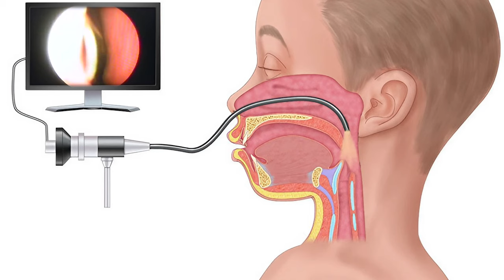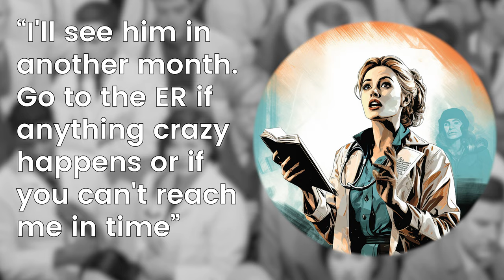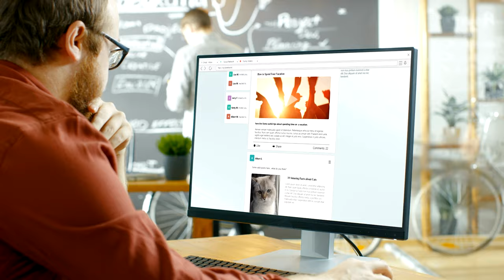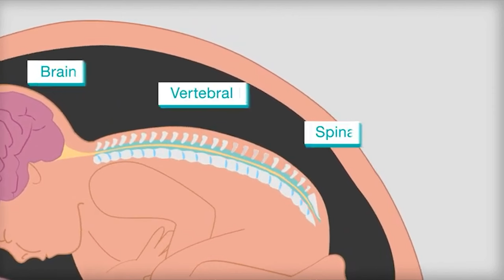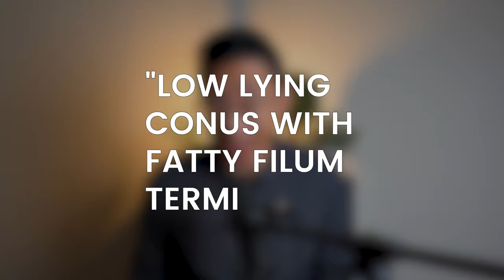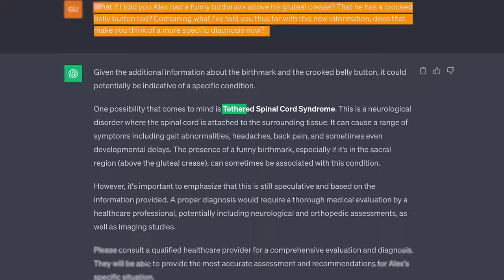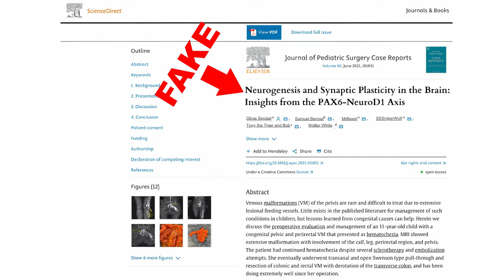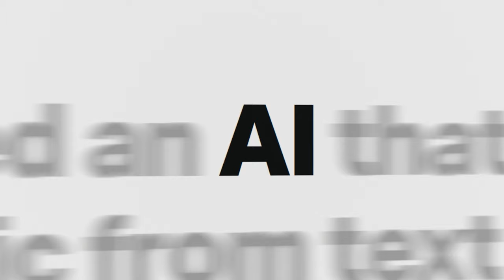This strange disease baffled 17 doctors and took 3 years to diagnose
A boy began manifesting mysterious symptoms at the age of 4. Over a span of 3 years, 17 doctors could not figure out what was going on until ChatGPT identifies the mysterious disease.  With the healthcare system in shambles and finding a good doctor increasingly difficult, is the era of Dr ChatGPT finally here?

Let me know what other stories you want me to cover!

SPOILER ALERT: Don't read below unless you want to know.

Today's true story centers on the possible diagnosis of tethered cord syndrome, which was only considered after ChatGPT brought up the diagnosis when 17 other doctors could not or did not. Whether or not this is actually the diagnosis remains to be seen.

CHAPTERS
00:00 The Ugliness of Healthcare
03:28 Alex's Mysterious Symptoms Begin
08:19 ChatGPT Enters the Arena
09:02 Disease Revealed
12:29 Controversy About Diagnosis
18:13 Key Take-Aways

Song by Myuu - Distant Reminder - Song is free to use as long as credit is given.